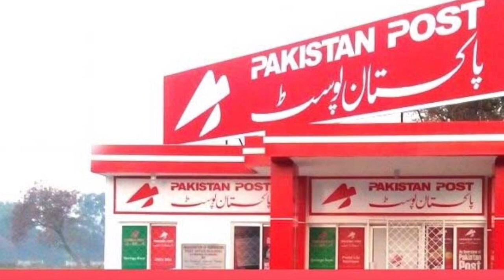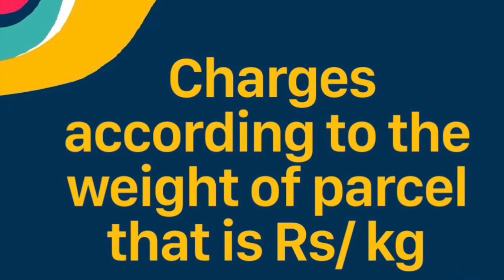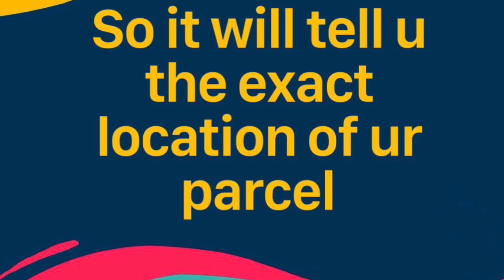How to post through Pakistan post || Pakistan post to Saudi post|| پاکستان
SaudiArabia

Pakistan post is really awesome. I really appreciate their hard-work n it shows in their service.
I have had the experience of Pakistan post which is really appreciable n i give it a big thumbs up 👍 👍👍

Link for video:Driving on roads of Yanbu Royal Commission

Spread love ❤️ n peace